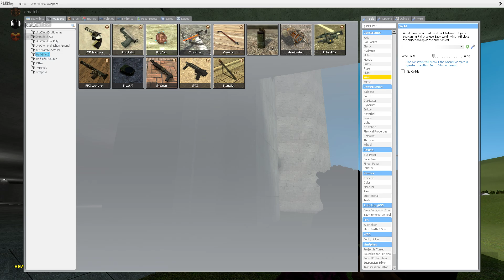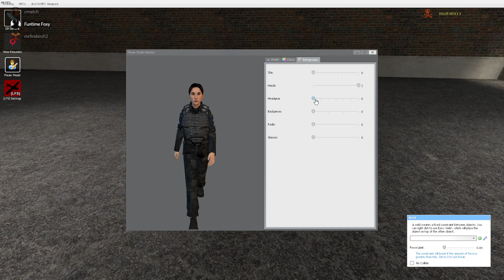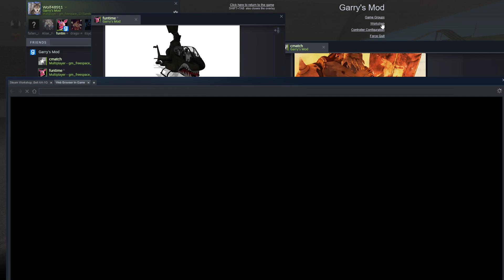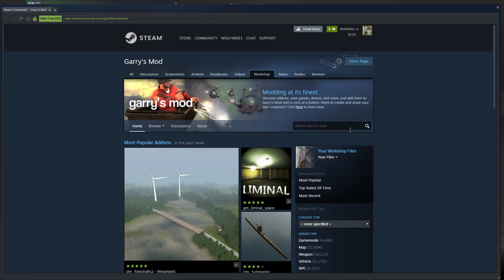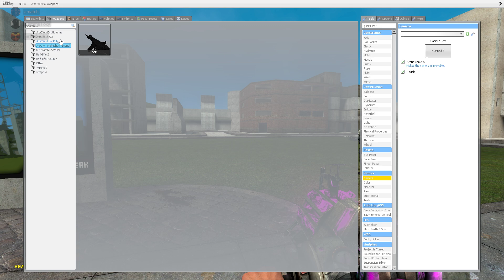The siege of the republic of Cmatch (Gmod)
random sandbox hell also it cut at the end cause i ran out of storage and it stopped recorded (but didn't tell me)